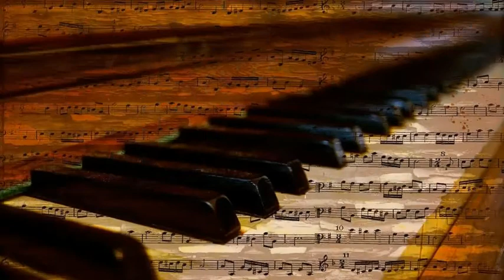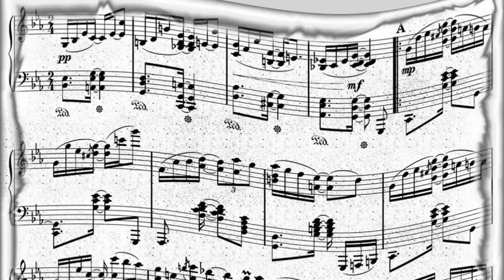Lefty Frizzell - I Want To Be With You Always (1951)